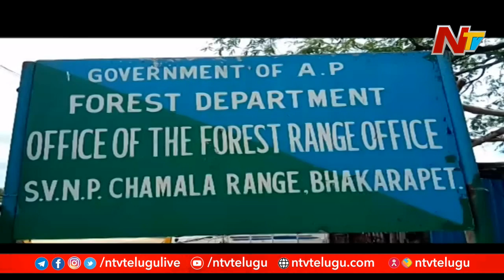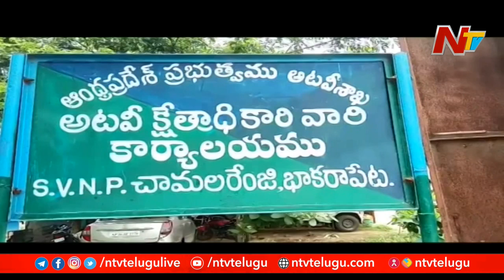Focus On Red sandalwood Smuggler Kollam Gangi Reddy | NTV